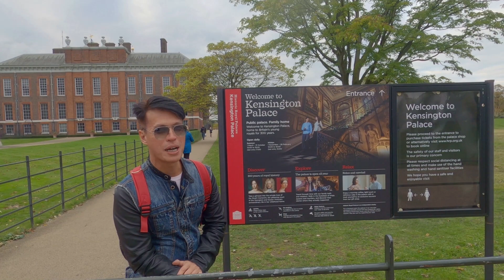LONDON KENSINGTON PALACE GARDEN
Kensington Palace Gardens is an exclusive street in Kensington, west of central London, near Kensington Gardens and Kensington Palace. Kensington Palace Gardens is often cited as the "most exclusive address" in London. It is one of the most expensive residential streets in the world, and has long been known as "Millionaires Row", due to the huge wealth of its private residents. As of late-2018, current market prices for a property in the street average over £35 million